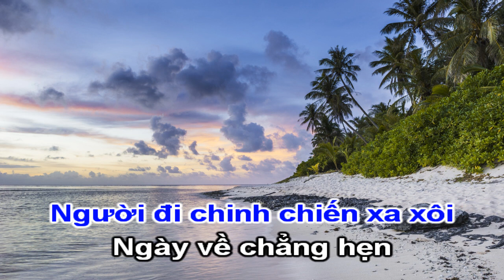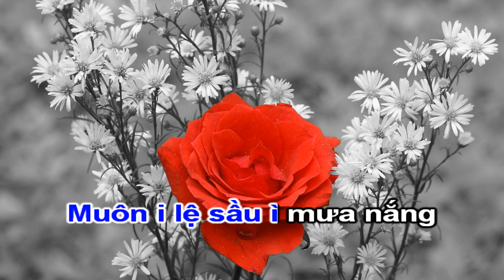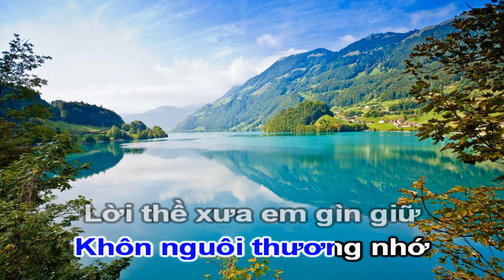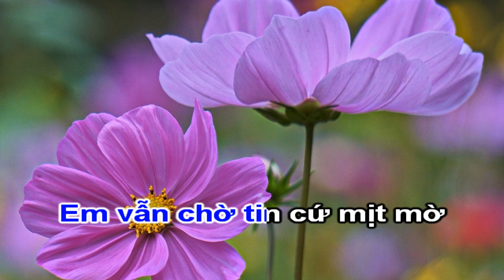Karaoke Chèo - Hòn Đá Vọng Phu - Đường Trường Bắn Thước - Lời Đoàn Kim Vân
Karaoke Chèo hòn đá vọng phu
Điệu đường trường bắn thước
Lời đoàn kim vân